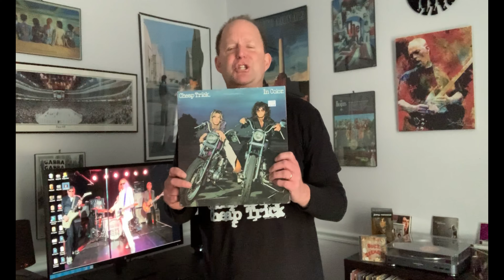Cheap Trick in Atlantic City, NJ!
Dave gives a short history of the band including live clips of the show and a review of the concert!